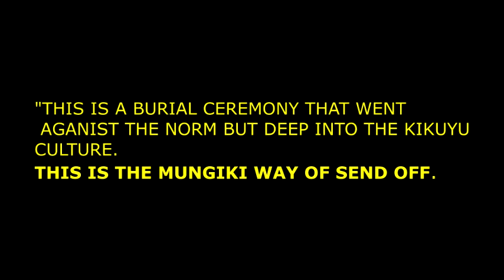MUNGIKI SECT BURIAL CEREMONY // SHOCKING DETAILS YOU DIDN'T KNOW!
Shocking Mungiki burial ceremony that has shocked nations.